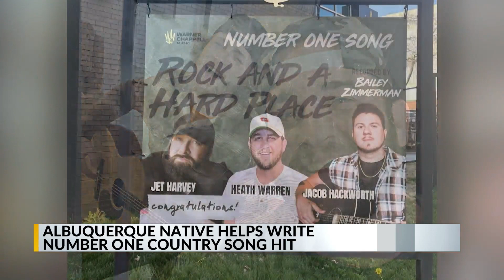New Mexico native helps create a chart-topping song